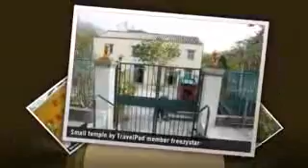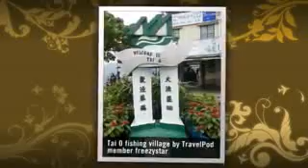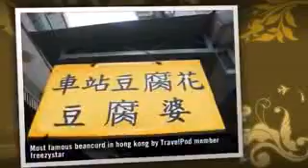"Day 6 (13 Dec 08) Lantau Island & Tai O" Freezystar's photos around Hong Kong, Hong Kong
Preview of Freezystar's blog at TravelPod. blog preview was made by TravelPod using the TripAdvisor™ TripWow slideshow creator.Entry from: Hong Kong, Hong KongEntry Title: "Day 6 (13 Dec 08) Lantau Island & Tai O"Entry:"today's destination? lantau island to see e great bronze buddha, po lin monastery & tai o fishing village. so set out early. back to tung chung station we headed. take no. 23 bus to head to po lin monastery cum big buddha ok? e Ngong Ping cable car ride is here as well, but we skipped it as it's nothing more than a super long ride up to see e bronze buddha. after almost an hour of bumpy up & down moutain rides (check out e curvy roads), we finally reached. we spotted e great bronze buddha like 15 mins before arriving & u can already see it from that distance.some shops at e foot selling incense, temple related stuff, u could buy them here or from e temple, makes no difference except probably in pricing.there's also a small little temple by e foot & side of e mountain but I was not sure if e public was allowed to enter, some shots anway.this place is really huge & e air fresh, probably being on top of e mountain. Even if you're not a buddhist, it's a scenic & peaceful place which will make you forget about all e troubles you've for e time being. Tourists here are generally more well behaved as well. We took some time to explore e place & prayed to e great bronze buddha from this central praying platform. Po Lin Monastery is just behind it.This huge urn is to commerate e return of Hong Kong to China e writings were done by e formerly disgraced 1st chief executive of Hong Kong , Tung Chee Hwa toured e whole place slowly & I took photos a plenty but here's just some of it. For HK$120, u can have a delicious vegetarian meal (no meat cause it's a temple) for 2 pax. This is e standard package. For a bit more, u can have e deluxe version but even on a standard package it's hard to finish all e food. e $ from the meal will go to charity, so why not have a good deal & gain merits at e same time? Keep e meal ticket receipt cause u'll need it to gain entry to e bronze buddha inner chamber later on. some shots on e long way up to e bronze buddha, windy & wat a view.exiting e bronze buddha, e view is stunning & u can take pics from here but e platform is pretty small & narrow. nxt stop Tai O fishing village. it's a great place where life is still simple & laidback, away from city life. u can also buy affordable dried seafood like scallops, prawn paste, sea cucumber & fresh seafood (if u can bring it back to your apt to cook). We bought dried scallops at HK$90 per kati compared to HK$160 which e stall owner at Fa Yuen market wanted !If u ever go to Tai O, be sure to visit ah poh (granny) toufu stall. there's a few toufu stalls but this one is e best in Hong Kong. It's made by putting fresh soya beans into a stone grinder & entirelly made by hand, melts in your mouth. It was so nice we had 2 bowls among each of us & e granny was friendly, insisting that we finish our food before paying. Tai O cultural village & one of e many stalls there e pace of life is simply laidback & time here seems to be behind by like 20 yrs. isn't e kindergarden sweet? it's sponsored by e nearby po lin ..."Read and see more from this trip:1. "Steep road"2. "Bronze buddha from afar"3. "Shops at foot of temple"4. "Welcome"5. "Small temple"6. "Commerative urn"7. "Wordings by tung chee hwa"8. "Round praying circle"9. "Po lin monastery"10. "Giant joss sticks"11. "Flowers 1"12. "Flowers 2"13. "Temple deco"14. "Side shrine"15. "Lotus close up"16. "Mini stone lion"17. "Main hall"18. "Halfway view 1"19. "Halfway view 2"20. "Tai O fishing village"21. "Fishing boats"22. "Most famous beancurd in hong kong"23. "Tai O kindergarden"See this TripWow and more